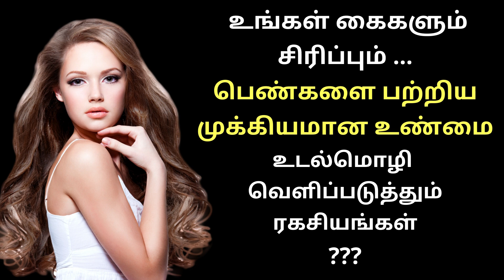Your hands and smile says about you | Secrets of body language| Psychology in Tamil| Adithya Varman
உங்கள் கைகளும் சிரிப்பும் |  பெண்களை பற்றிய முக்கியமான உண்மை | உடல்மொழி  வெளிப்படுத்தும் ரகசியங்கள்|   Your hands and smile  says about you | Secrets of body language | Psychology in Tamil |  Adithya Varman
Your hands and smile ... The secrets that reveal the important true body language about women
How can you tell if a girl likes you through body language?
How do you read Women's signals?
How do you show attraction through body language?
What are the 4 types of body language?

menpsychology tamil,
womenpsychology tamil,
loveptips in tamil,
girlspsychology tamil,
boyspsychology tamil,
Psychology,
Tamil Language (Human Language),
Basic Psychology,
தமிழில் உளவியல்,